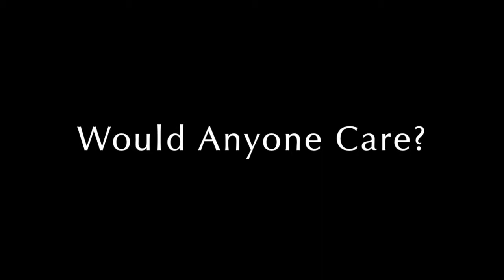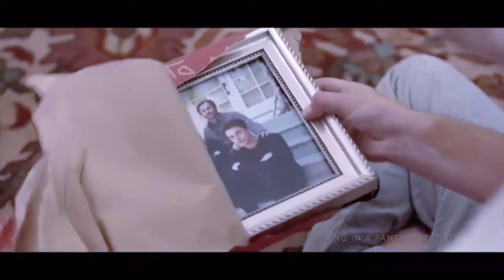Justin Foley | Would Anyone Care?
Hi I’m still not over the end of 13 reasons why, ok goodbye
Fandom: 13 Reasons Why
Character: Justin Foley
Colouring: mine